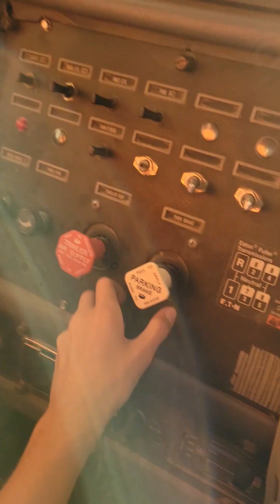Grain elevator 🌽 dump